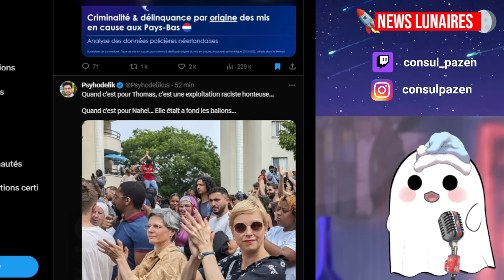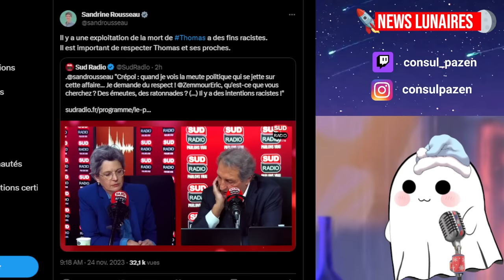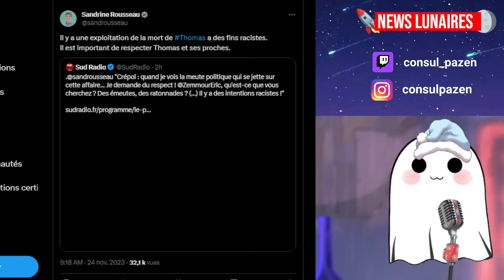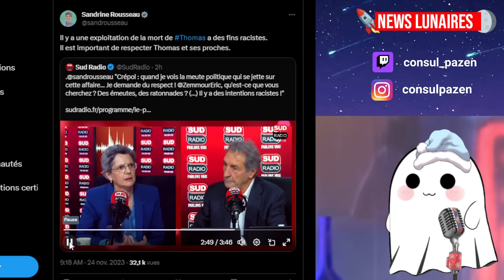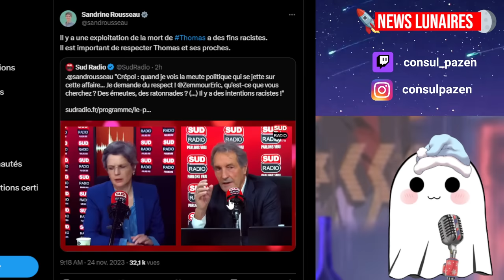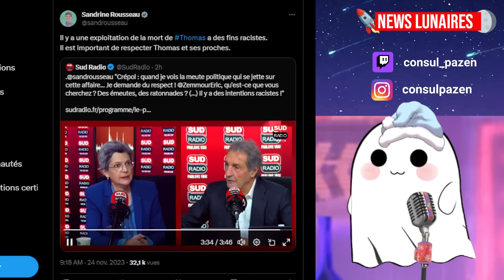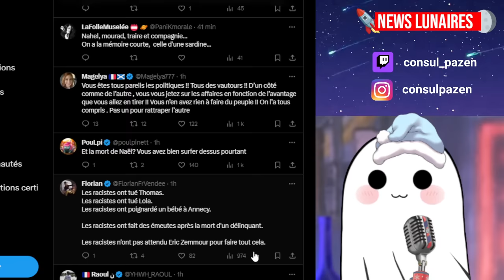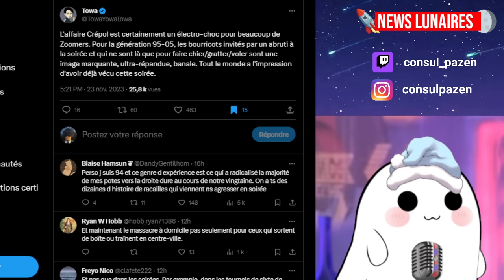CREPOL: SANDRINE ROUSSEAU DENONCE LES RACISTES QUI PARLE DE L'AFFAIRE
Réseaux:
Sommaire: